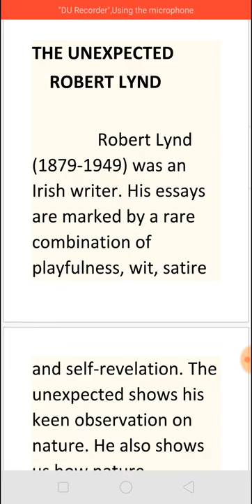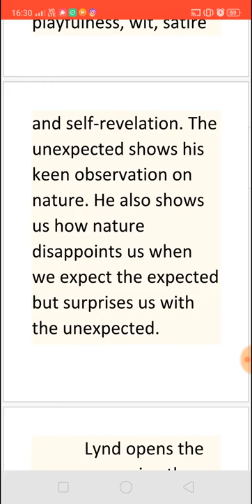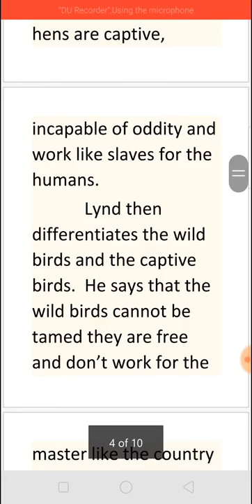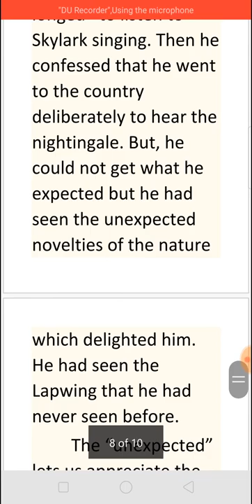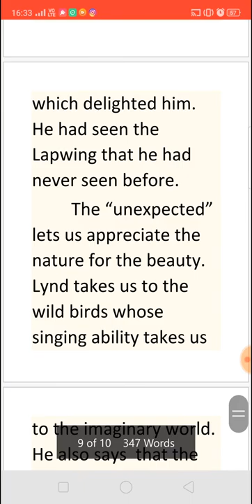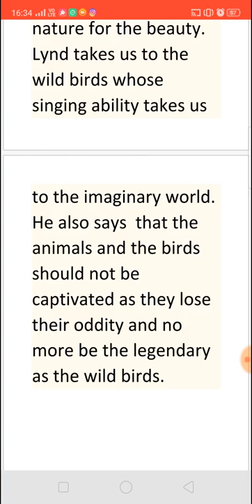THE UNEXPECTED BY ROBERT LYND - SUMMARY